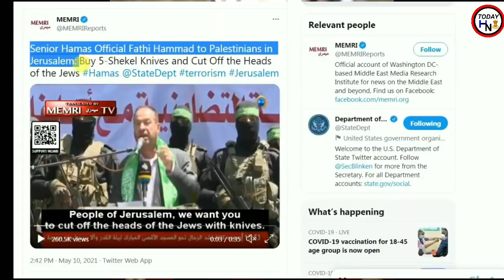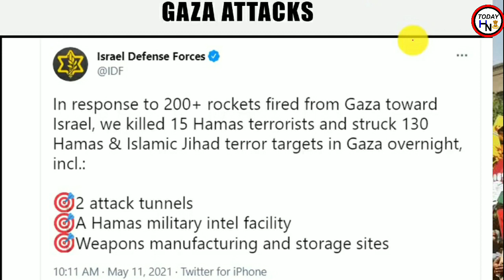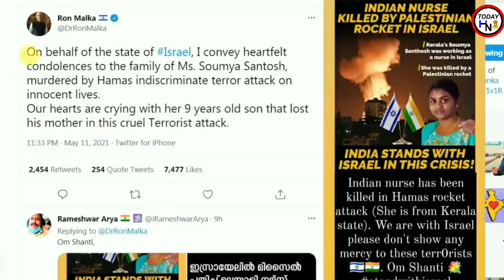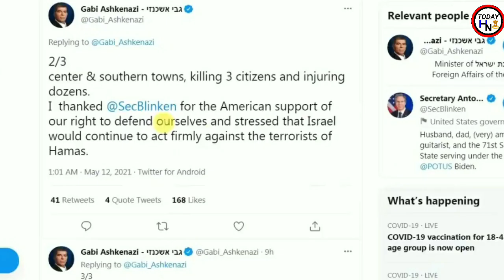Defence News :Israel को मिला America का पूरा समर्थन |Pakistan और Turki तिलमिला उठा| israel palestine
Defence News : Israel को मिला America का पूरा समर्थन | Pakistan और Turki तिलमिला उठा  | israel palestine conflict | Indian Defence News | PM Modi

israel news

israel iron dome

israel attack

israel attack palestine hindi

israel live

israel palestine